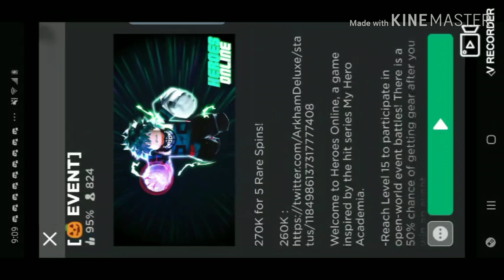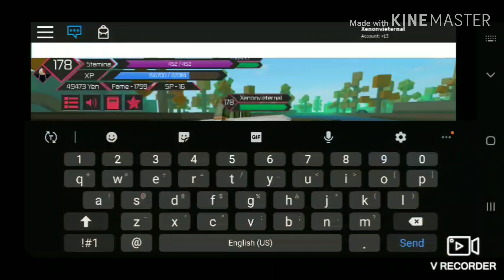[NEW CODE!] I Got The NEW Halloween Sword In Heroes Online....